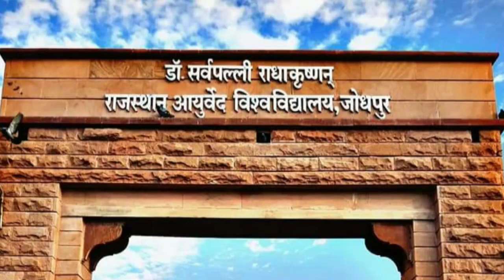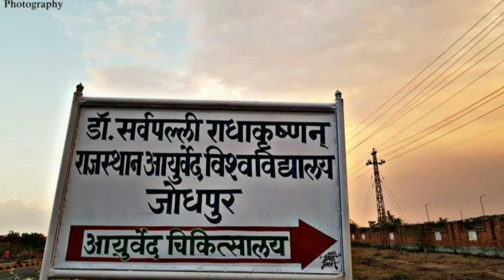DSRRAU College of Ayurveda Jodhpur College Campus